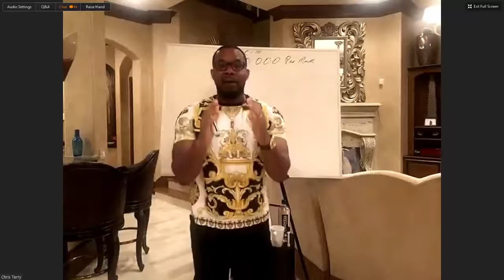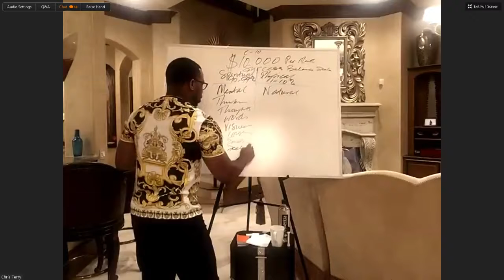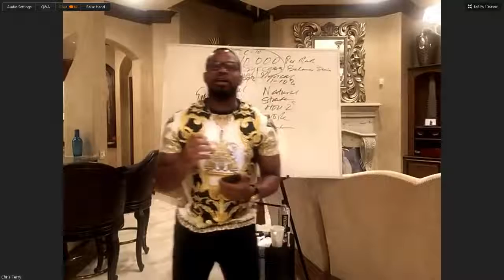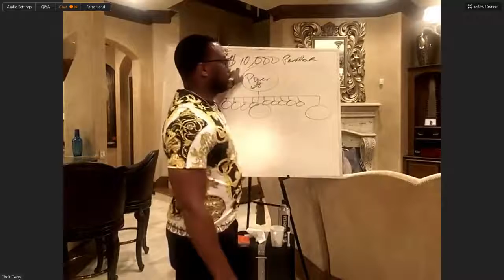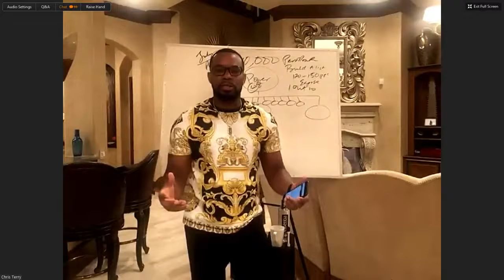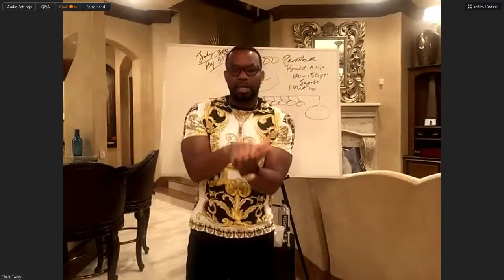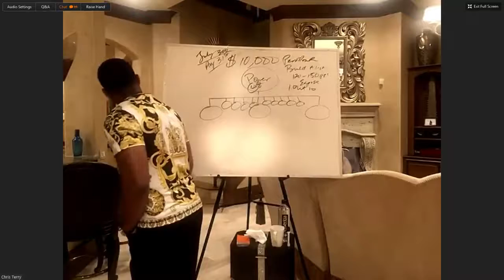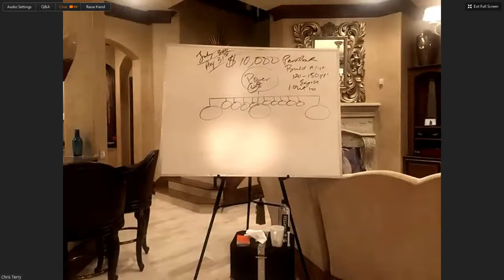The Power of 12